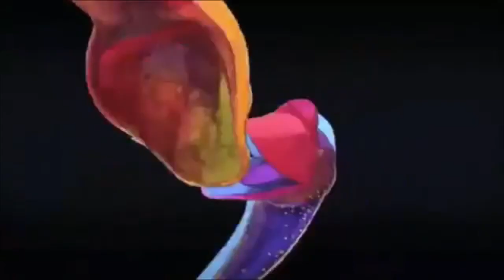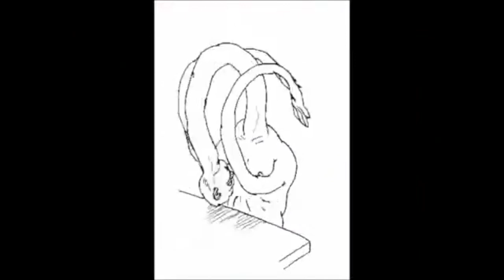Bayse & $kywalker - Distortion (Prod. by $kywalker)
DISTORTION

Inspired by David Lynch
All borrowed film content edited by Brenden Barker
Writing by Brenden Barker & Luke Maxwell
Produced by Luke Maxwell
Mix/Mastered by Brenden Barker